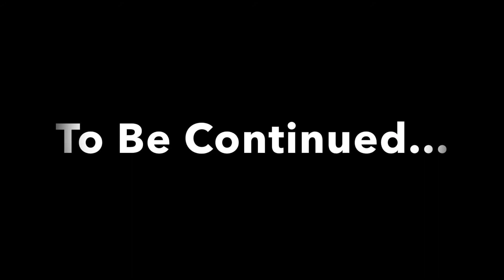Chester Tales 12 John Chandler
Thanks to:  Jim Pattillo & Rob McInnes, Suzi Fraser, Liz Crocker, Mark Naransky, Amy Vinnedge, Hillary Avery, Dawn Harwood-Jones, Rich Flander, Playhouse Staff and Volunteers and all of the guest performers.